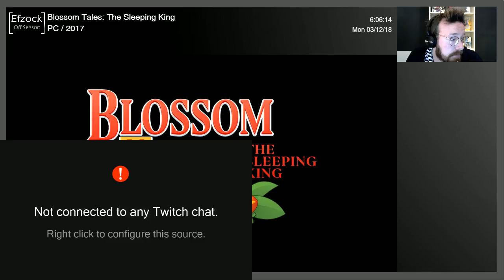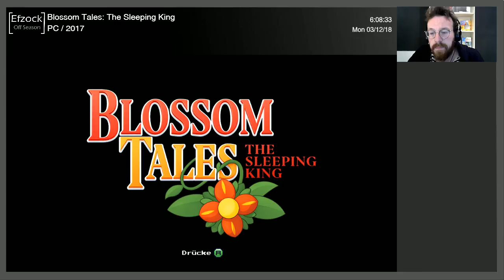FrühstücksZock Off-Season | Blossom Tales: The Sleeping King - E03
3h5: Die Welt weiter erkundet und in den Sümpfen den zweiten Dungeon gefunden.